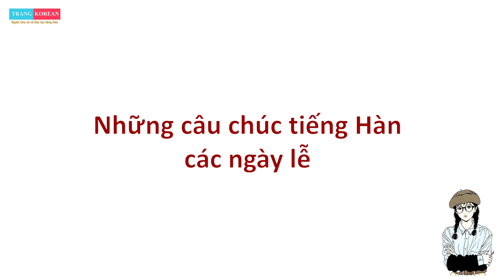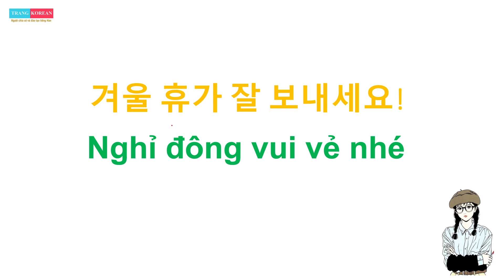Những Câu Chúc Bằng Tiếng Hàn Cực Kỳ Thông Dụng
Chào bạn! Mình là Trang Korean đây. Hôm nay mình xin chia sẻ với bạn '' Tiếng Hàn Giao Tiếp - Những câu chúc các ngày lễ bằng tiếng Hàn cực kỳ thông dụng '' Mong rằng Video này sẽ giúp bạn học tiếng Hàn tốt hơn.
Ngoài ra mình có các khoá Tự học tiếng Hàn online qua video bài giảng được giảng theo cuốn giáo trình tiếng Hàn tổng hợp. Nếu bạn muốn đăng ký để học hay tải các tài liệu học tiếng Hàn miễn phí cũng như đọc các bài chia sẻ về quá trình ''tự học tiếng Hàn đạt Topik 5 và đi làm phiên dịch'' của mình thì bạn hãy truy cập: